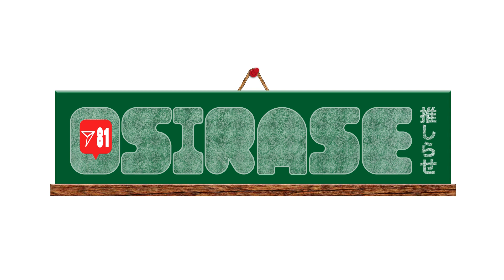【OSIRASE-推しらせ-】「アイドールズ のすたでぃ４U！ラジオ出張版」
新たな動画企画【OSIRASE-推しらせ-】
81プロデュース所属俳優の多岐に渡る活動のインフォメーション企画です。
出演するアニメやラジオなどの番組や、イベントやライブの告知、はたまた声優が個人的に伝えたいこと、などジャンルを問わず幅広く告知していきます。

今回の推しらせ！はWEBラジオ「アイドールズのすたでぃ4U！ ラジオ出張版」をお知らせ。

WEBラジオ「アイドールズのすたでぃ4U！ ラジオ出張版」
毎週土曜日21時30分からYouTubeとニコニコ動画で配信！